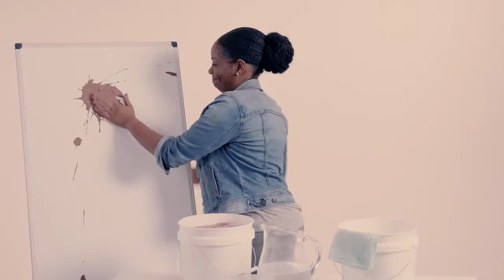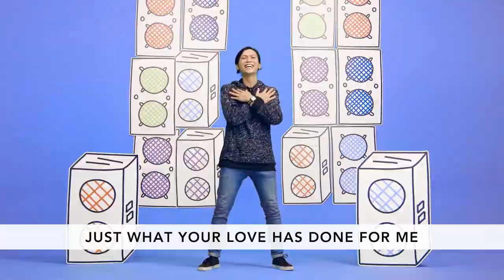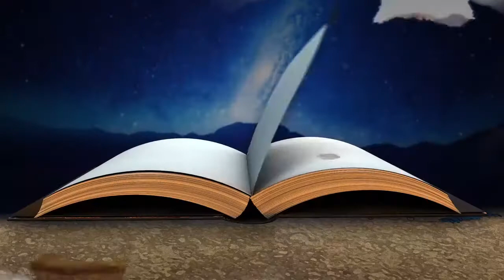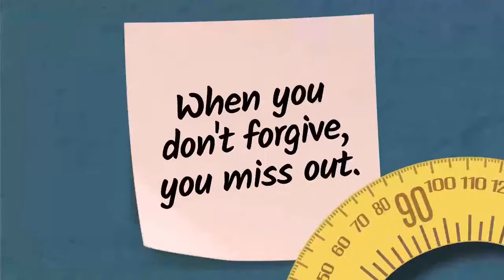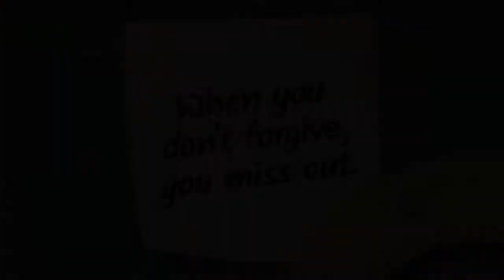BNK Curriculum (March 29)